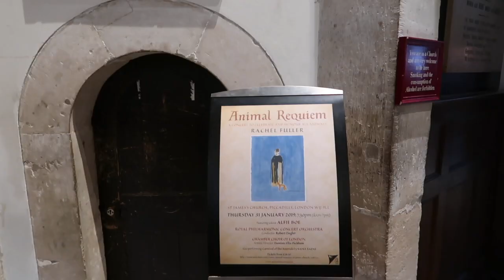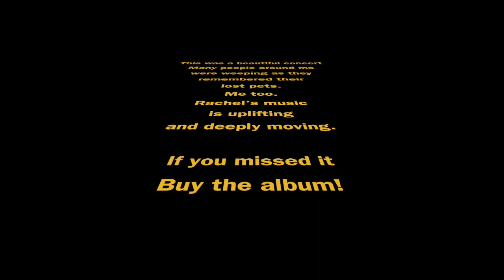Animal Requiem - Pete Townshend vlog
Pete Townshend puts down his guitar to film behind the scenes at the concert of Animal Requiem featuring Alfie Boe, Peter Egan, Dame Twiggy, The Royal Philharmonic Concert Orchestra, and Chamber Choir of`London.